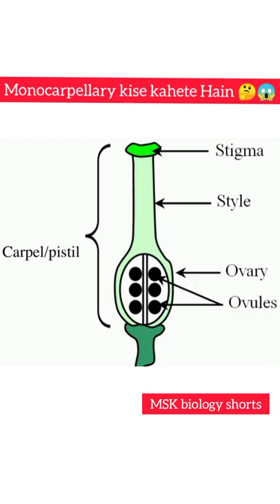monocarpellary kise kahete Hain 🤔😱msk Biology